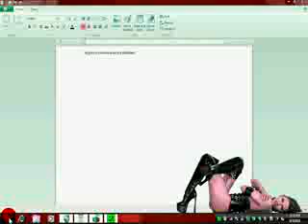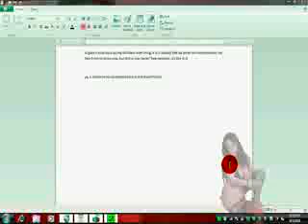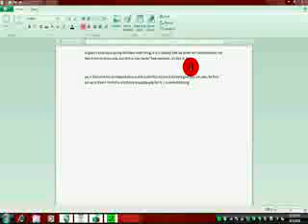my brothers user desktop Virtual Girl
the strippers, Dose Not go with it wen you buy it, but my bro put them on there.,Its Virtual girl. its a "VIRUS" Its self when you download it. and you cant uninstall it.